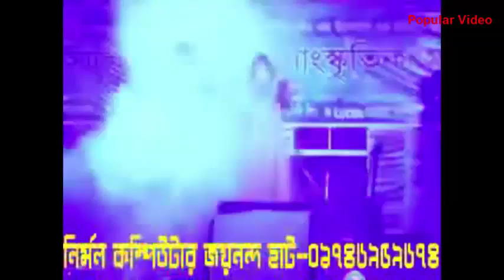► School Girls & Boys Awsome Performance